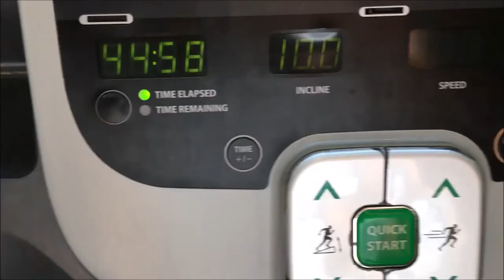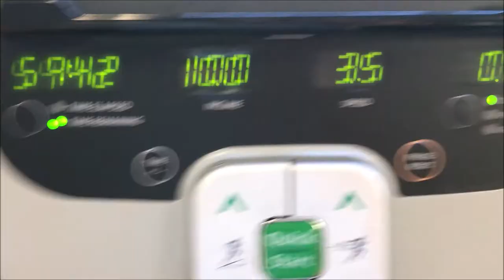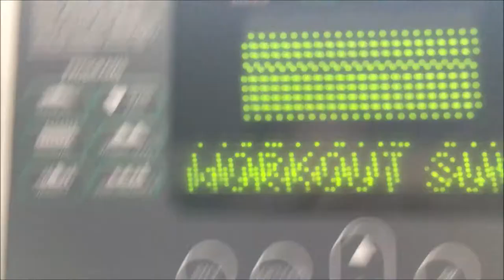比赛倒计时7天 | Peak Week 第一天 | 侧腹肌训练 | 饮食公开 | 7 Days Out | Oblique Workout | Full Day of Eating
这个视频讲解了备赛最后一周的饮食，有氧计划还有侧腹肌的训练方法，希望大家可以参考